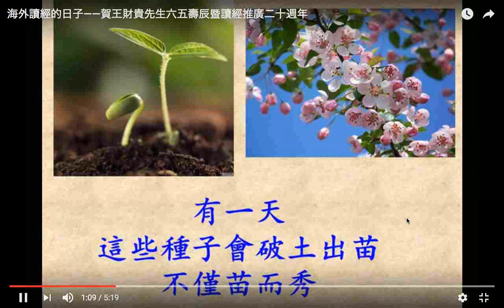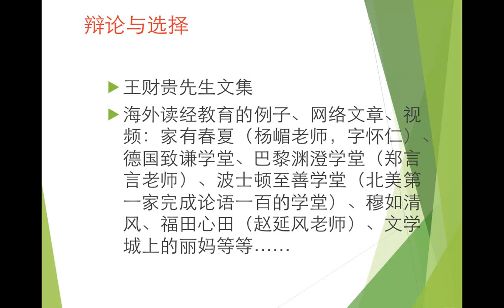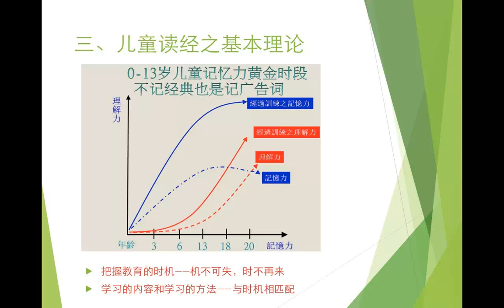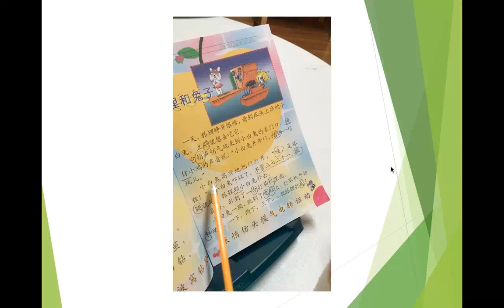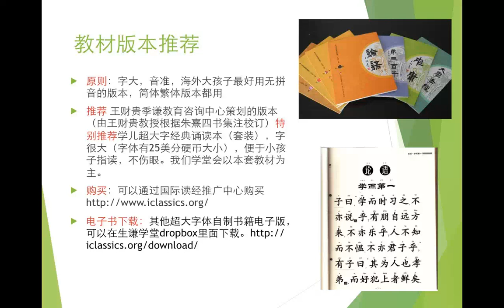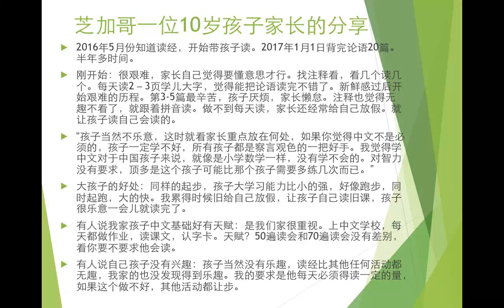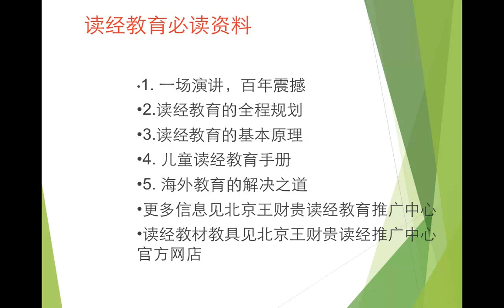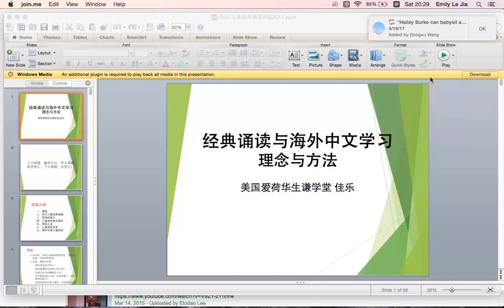海外读经讲座20170304